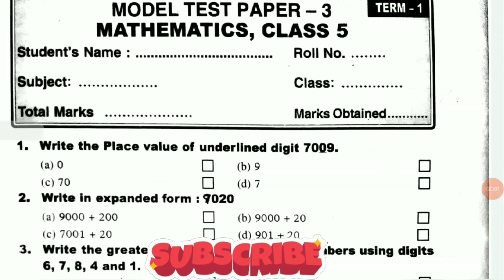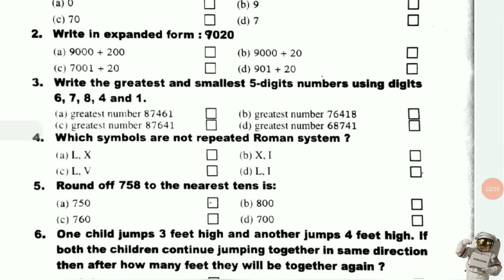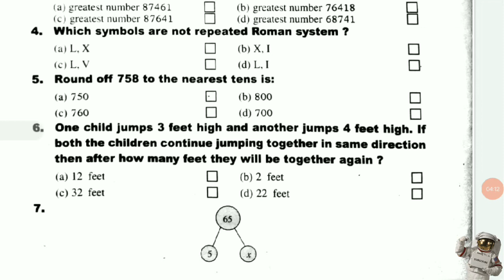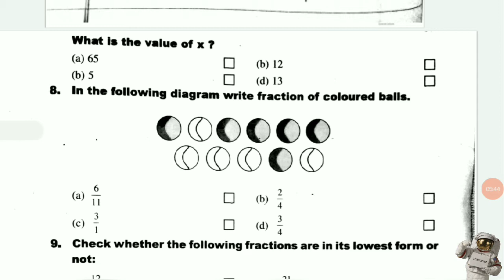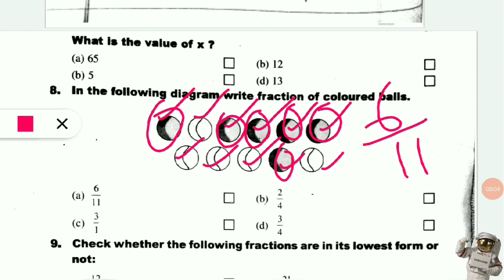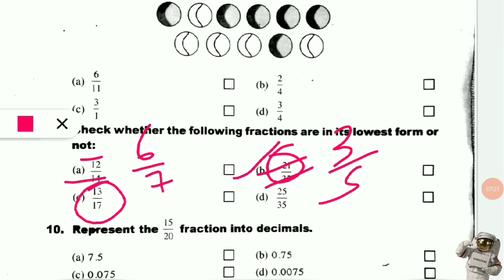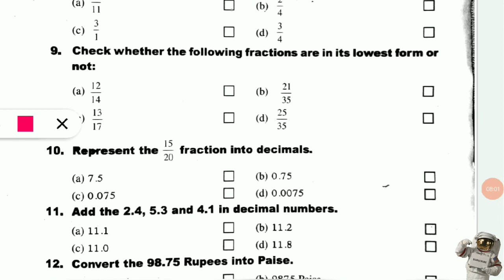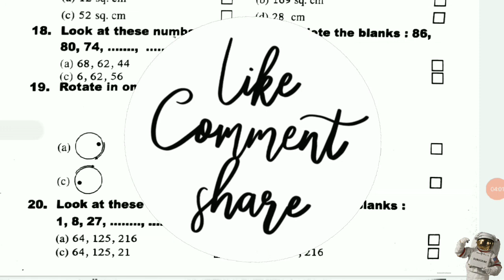|PSEB| CLASS 5TH|BOARD EXAM 2021-22|MATHS| TICK THE CORRECT(M.C.Q) [MOST IMPORTANT]PART 3